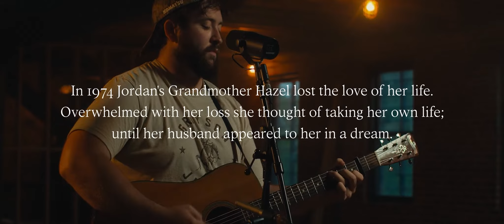Hazel- Jordan Allen & the Bellwethers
Shot, edited, and produced by Forerunner Creative Company based in Bowling Green, KY.